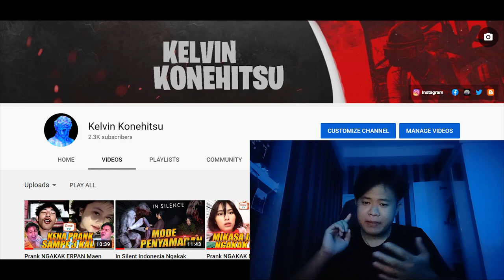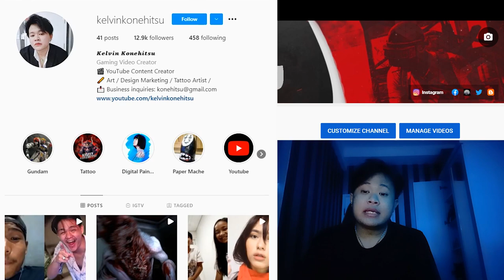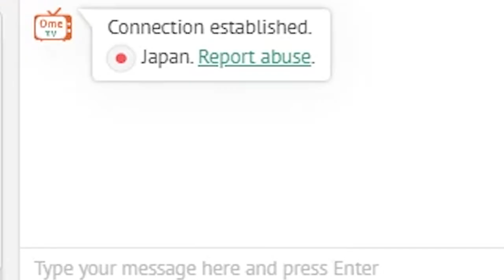Prank Ngakak Joget TikTok | HAMPIR KETAUAN GAGAL !!! | Ome TV Indonesia Part 4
Prank OME TV Indonesia Part 4
Kelvin Konehitsu OME TV prank ngakak HAMPIR GAGAL !!1 HAMPIR KETAUAN
Comeback Prank OME TV, Ngakak Kocak Abis !!!
Prank Joget tik tok cahyaniryn yang keluar malah om om wibu
Cahyaniryn tik tok ngakak moment OME TV Indonesia | TIKTOK @Cahyaniryn

GIVEAWAY SALDO OVO 25rb untuk 2 orang !!! gw akan usahain untuk SETIAP VIDEONYA
Contoh ( Mantab bang, @kelvinkonehitsu
3.Follow Instagram gw @kelvinkonehitsu biar kalian tau update video terbaru,
dan pengumuman pemenang akan di umumkan di IG gw (SECARA ACAK) , PERIODE Giveaway 1MINGGU !!!

Goodluck !!!

Official Marchendise WASURENAI !!!